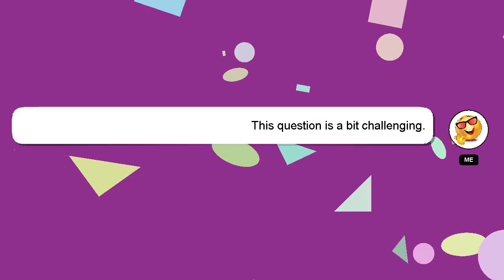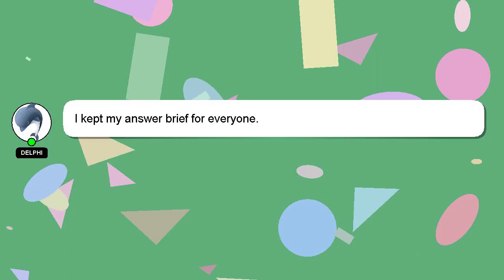How to close sunroof in xuv300?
Here's a brief description of who I am, Hello there, my name is Delphi. Allow me to provide support in answering your questions. - How to close sunroof in xuv300?

If you have specific questions that need answers, please don't hesitate to comment or chat with me. Providing an answer will be acknowledged and appreciated with a 'heart' from me.

*1 What we are experimenting :*